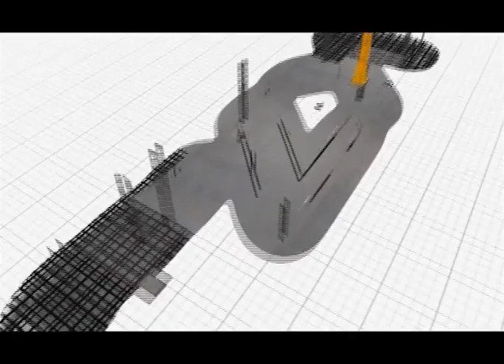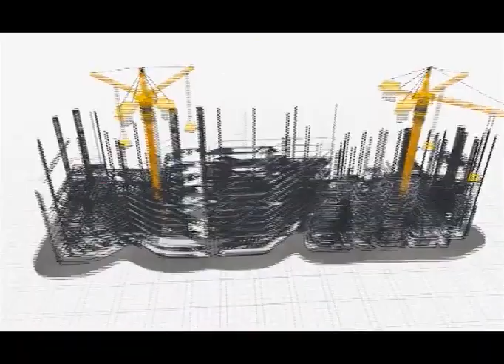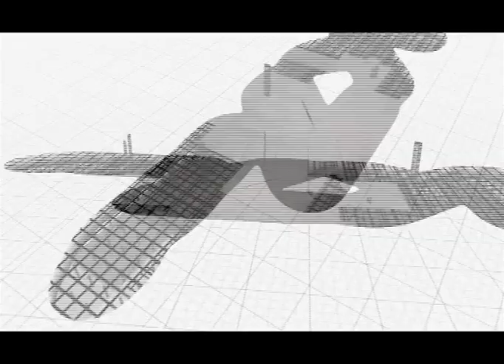Жаңа таң (Рика ТВ) 16 наурыз 2021 жыл